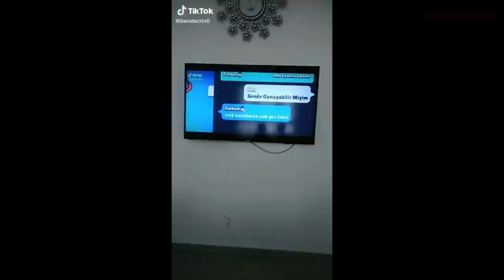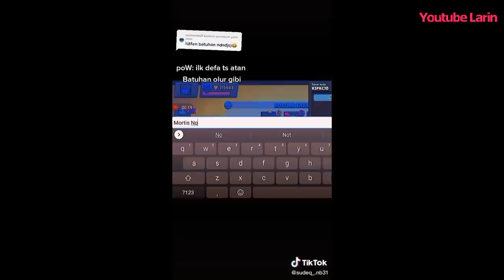işte HAYALET SQUEAK - Brawl Stars Tiktok Videoları